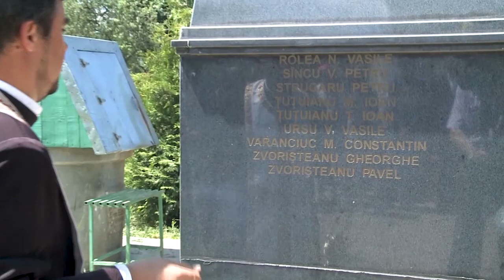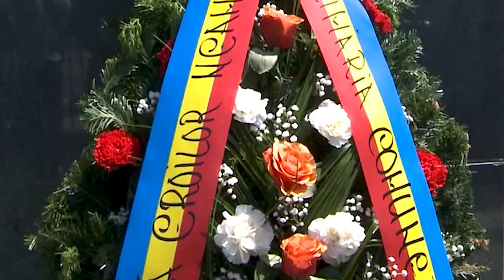Ziua Eroilor la Trifesti, Iasi